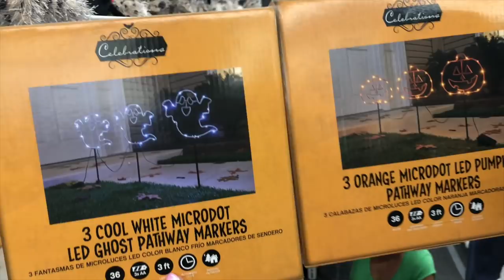Welcome To Our First Vlog!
Today we're rehearsing for a music video, getting some spoopy halloween decor, and making mickey mouse bats.

- Sam & Ryan